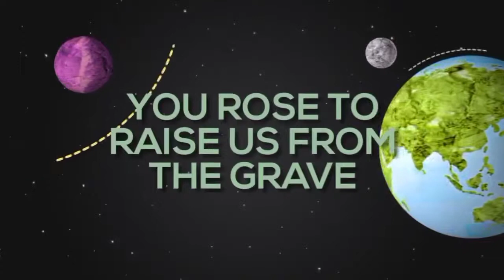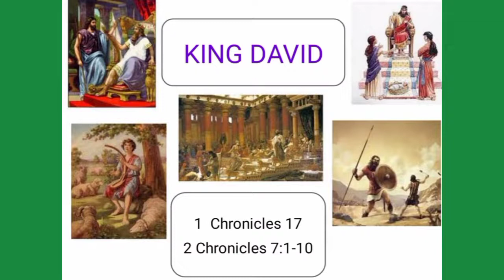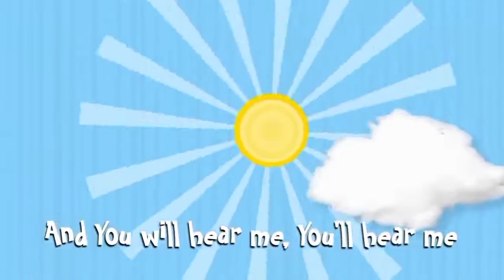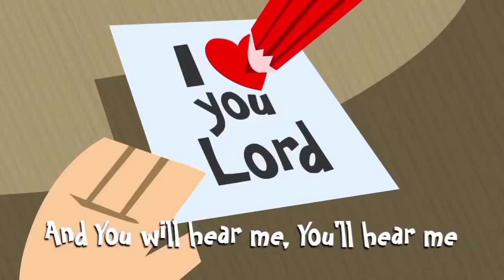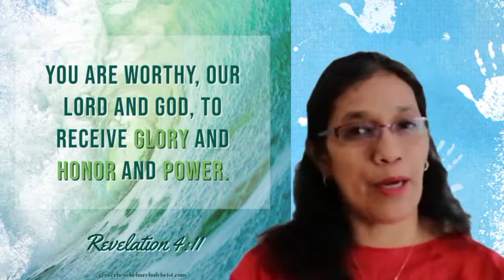Honor and Worship | Children Sunday School | July 25, 2021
1 Chronicles 17 ;  2 Chronicles 7:1-10